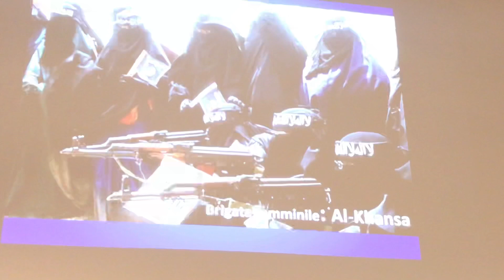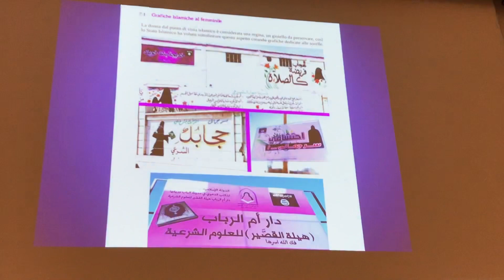ISIS propaganda & reality for women. (Claudio Locatelli - ex YPG volunteer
Berlin, Technische Universität, 2.10.18
The contradiction between ISIS propaganda and reality for women.(Claudio Locatelli - ex volunteer fighter of YPG (Peoples Defense Units) in Rojava. Part 2